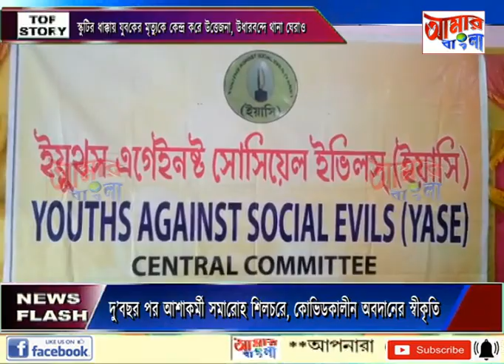AAMAR BANGLA NEWS # 27 03 2022